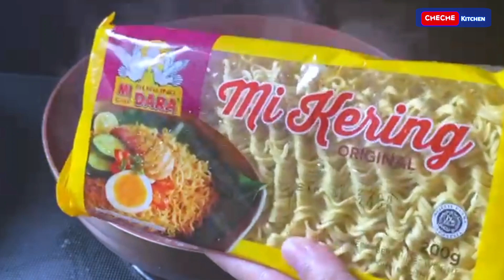RESEP MIE GORENG ‼️ Cara ini juga bikin enak | mie burung dara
BAHAN :
1 bungkus mie telur kering
Bawang daun, bawang bombay, cabe merah & hijau
Udang kering
Garam & penyedap secukupnya
1 sdm bubuk soto padang
Udang manis kering secukupnya
Cabe rawit & cabe kering secukupnya
5-6 Siung bawang putih

INGGREDIENT :
1 pack of dry egg noodles
Onions, onions, red & green chilies
Dry shrimp
Salt & seasoning to taste
1 tablespoon of soto padang powder
Dry sweet shrimp to taste
Cayenne pepper & dry chili to taste
5-6 cloves of garlic

Link bubuk soto padang